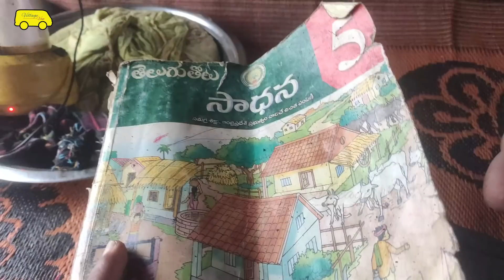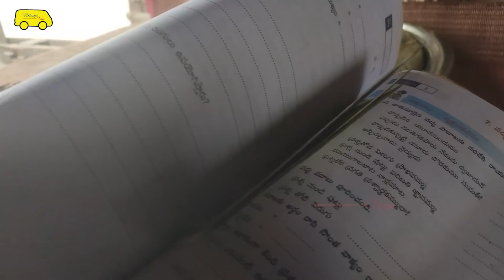A RIVER HOUSE in Sabari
A day with fisherfolk on houseboats by Sabari river
Migrated from Northern Andhra Pradesh to Godavari basin a few decades ago, four families finally made Sabari river their permanent home. Except in monsoon, they live by the river in the boats that are parked on the river.

They earn a livelihood from fishing in Sabari and Sileru rivers on Odisha and Chattisgarh State borders. This is the story of the Sabari and her companions at Chintoor in East Godavari district, Andhra Pradesh.

Suresh Juttada
Village Van